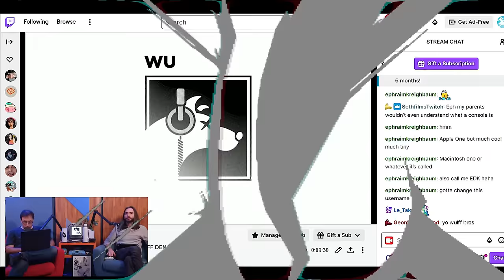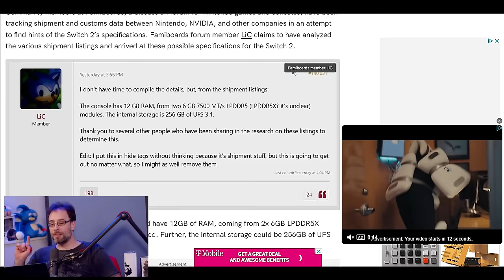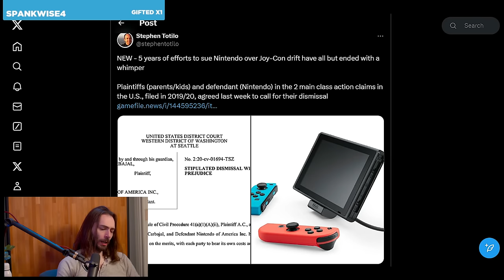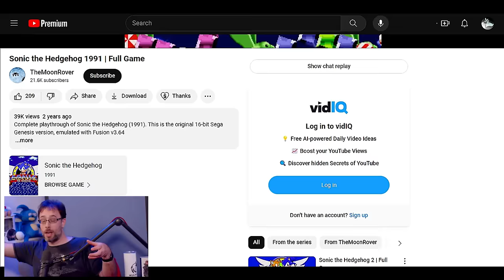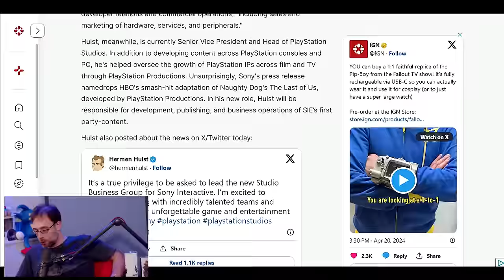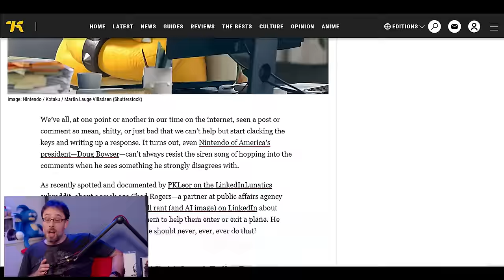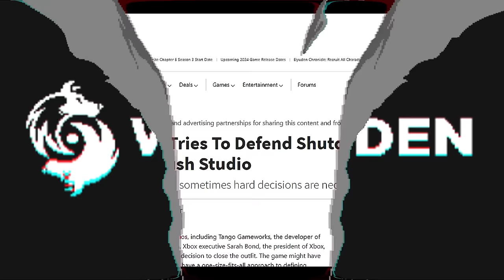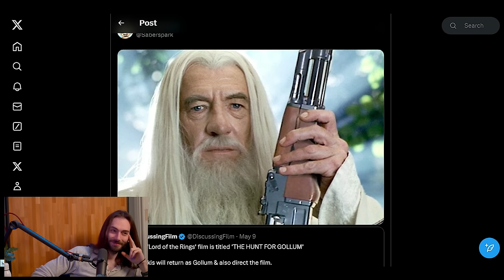Nintendo Switch 2 Specs - WULFF DEN Podcast Ep 176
• Intro
• Switch 2 specs?
• Nintendo removing Twitter integration
• Nintendo wins Joy-Con Drift Lawsuit
• BACKLOG
• AyaNeo has a new vertical handheld
• Suicide Squad looses $200 million
• Sony announces new CEOs
• EA wants to ad more advertisements to games
• Marvel Rivals ToS contains “Non disparagement” clause
• Doug Bowser gets in online fight over flight etiquette
• Fallout from the Microsoft closures
• Inside Xbox Turmoil
• Microsoft needs games like Hi-Fi Rush
• Tango & Arcane Austin pitched new games before shutdown
• Sarah Bond on Tango’s closure (the awkward interview)
• Hi-Fi Rush still getting physical release
• New Perfect Dark is a mess
• Will Call of duty on game pass?
• TWEET OF THE WEEK
• Q&A

Wulff Den
696 Old Bethpage Rd # 508